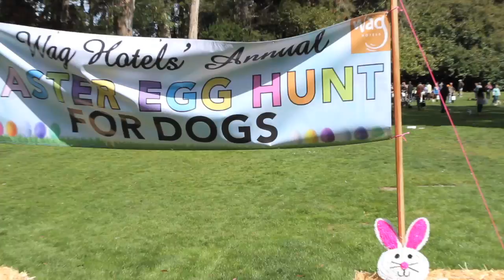Dog Easter Egg Hunt Golden Gate Park KBCW Street Stars 2013